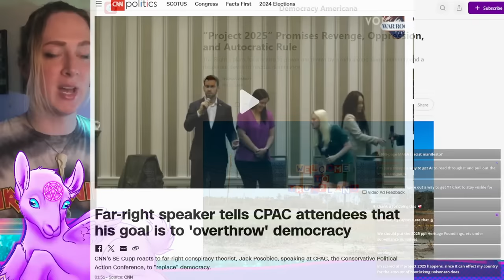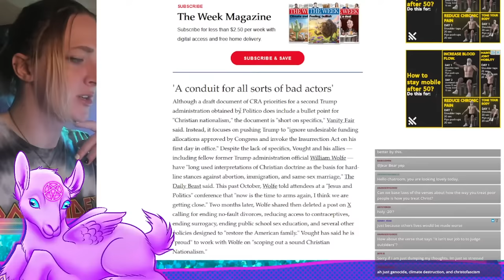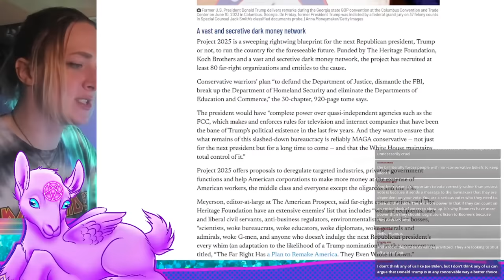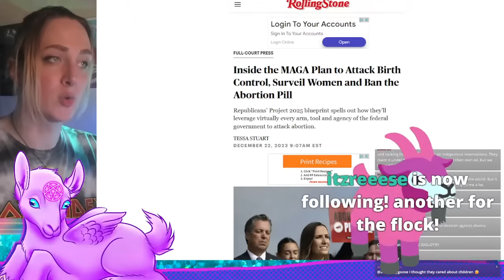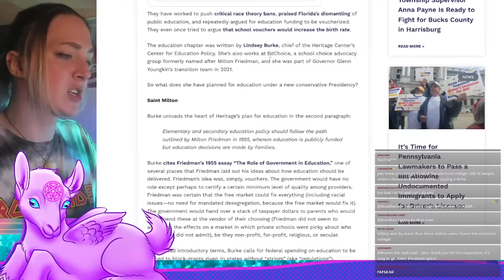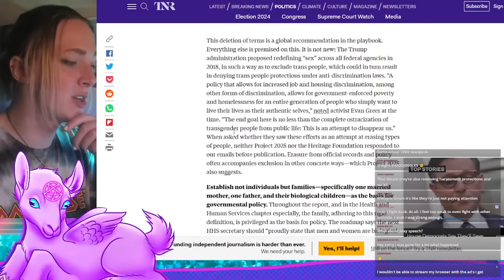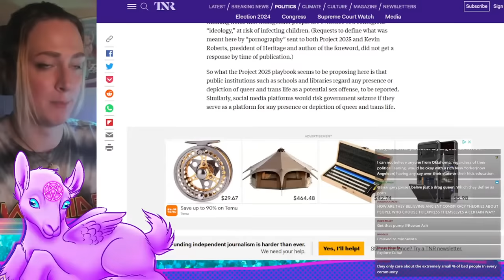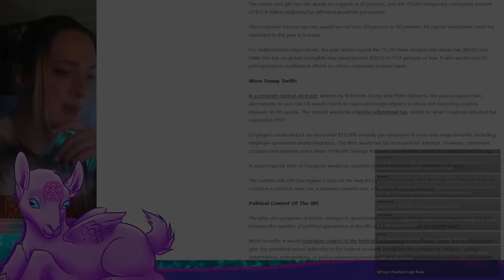Project 2025: The Fascist Plan For America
@whitebataudio Additional Music by: WhiteBatAudio